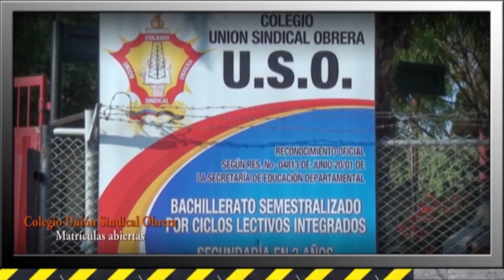SEMANARIO OBRERO 03 JUNIO - 2018